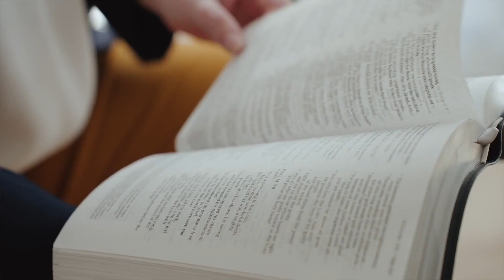Jim Byh's Story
Jim and Kristi Byh were passionate about reaching the unreached, so we want to honor their legacy and service through the Jim and Kristi Byh Fund. Watch the video to learn more!